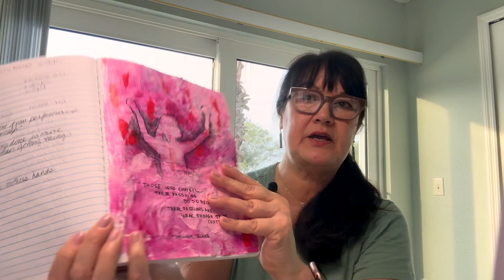Saturday Morning coffee 02 17 24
Use this link for 2 free months.

or

Supplies that I normally use:

Gansai Tambi Kuretaki water colors
Jane Davenport Watercolors
Brutfuner Color Pencils
Ohuhu Alcohol Markers
Micron Pens Black
Acrylic Posca Pens
Derwent XL graphite
Derwent XL Charcoal
Derwent Graphitint paint pans
Derwent Charcoal paint pans
Derwent Graphitint color pencils
CSY irridescent water colors
Art of Soil Water colors on some Nature Journal drawings